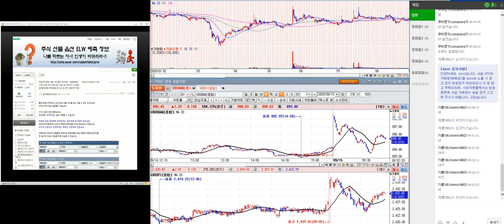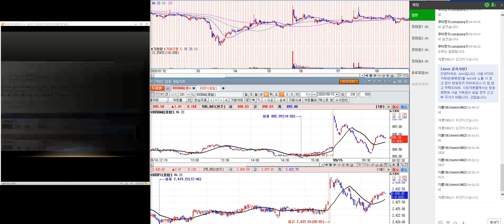9월15일 국내선물/코스피.코스닥/코덱스 레버리지 인버스 시황 분석 3편 /조정이 오면 매수가 유리